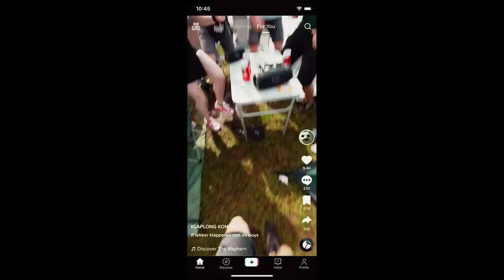Radera - EMBRACE THE DARKSIDE (Official Hardstyle Music Video)